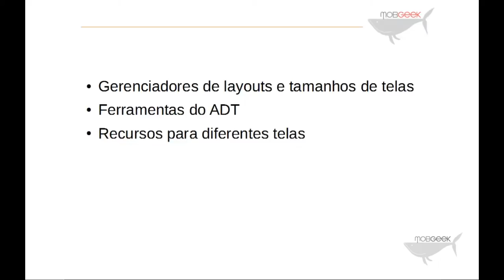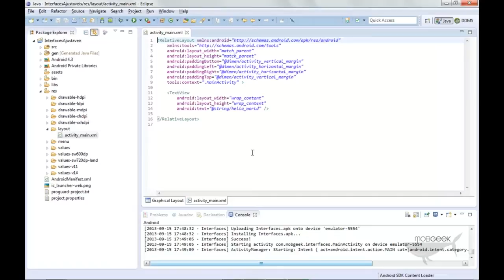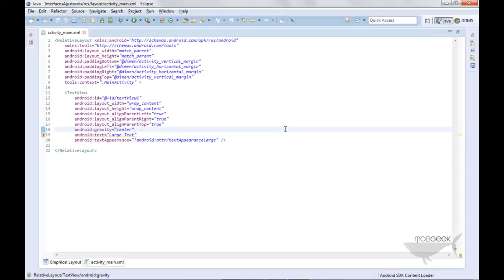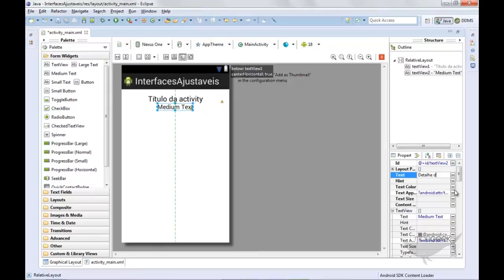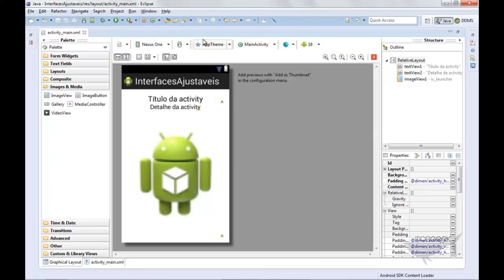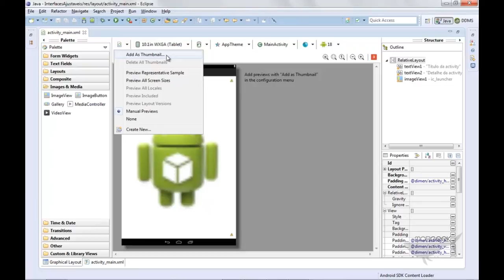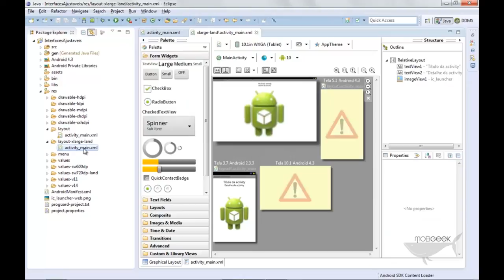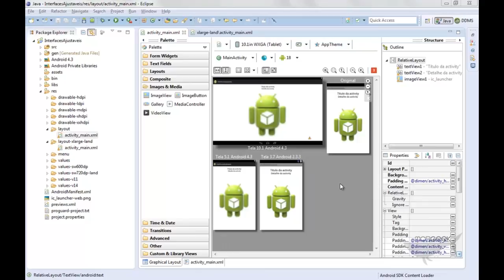Criando interfaces que se ajustam aos diferentes tamanhos de telas dos dispositivos Android.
Aprenda como usar recursos bem simples da ferramenta de desenvolvimento do Android para testar e configurar seu app para aparecer visualmente agradável em telas de diferentes tamanhos.